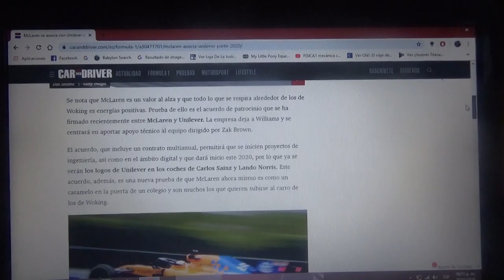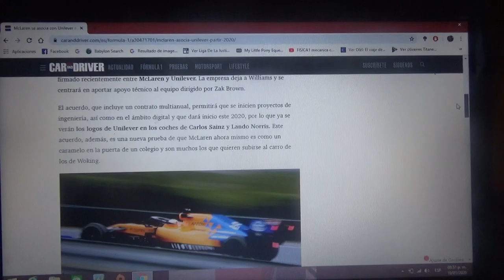Mclaren logra acuerdo de sponsor con Unilever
La escuderia inglesa con sede en Woking logra un acuerdo de auspicio con la empresa multinacional anglo-holandesa después de que esta abandonara a Williams